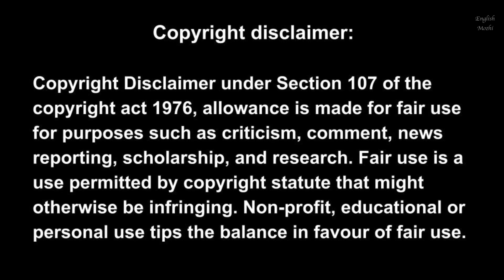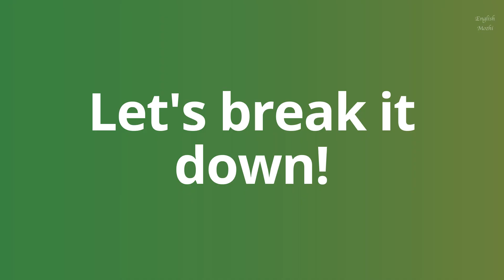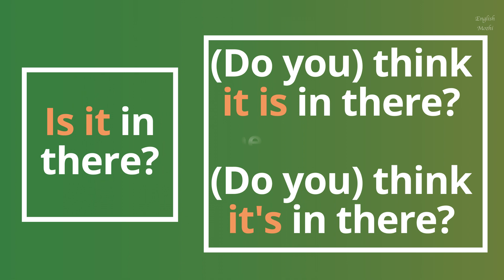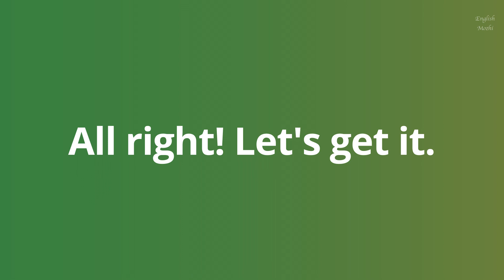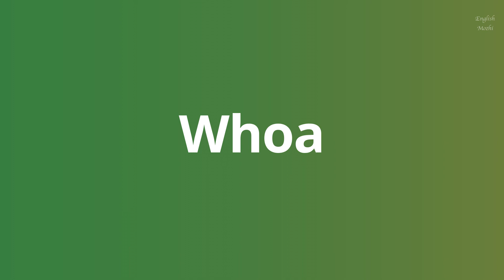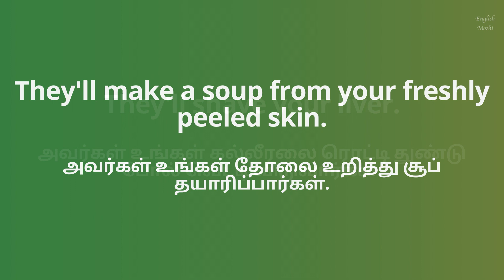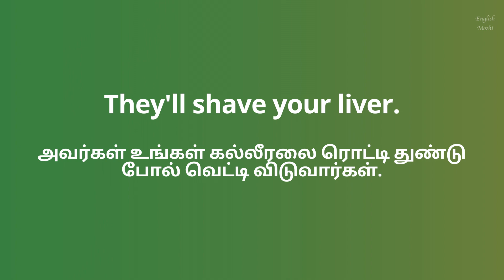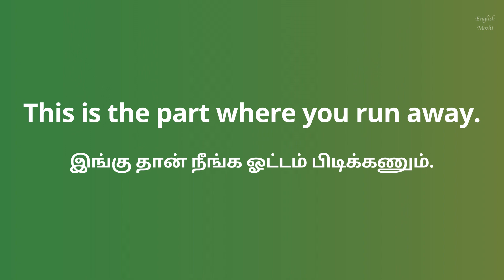English from movies | Improve your fluency | English through Tamil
In this video, we have discussed casual informal phrases used in the movie 'Shrek'.